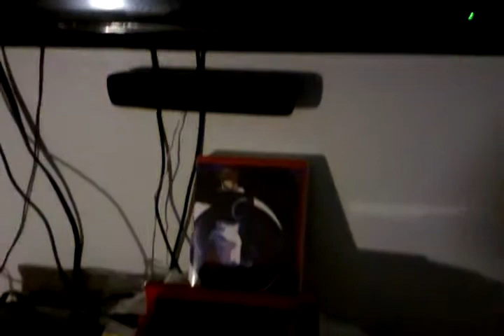The King Of Fighters 2000 - K Bug (MVS)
English - Spanish!!

Hello My Friends!! Well, this is the video of K' Dash bug vs Zero, but this time i made this bug in the MVS game (coin machine game) and how can you see is like Ralph's Bug, because take all energy of Zero!! Enjoy!!

Hola Mis Amigos!! Bueno, este es el video del truco de K' Dash vs Zero, pero esta vez lo hize en juego MVS (cartucho de maquinita) y como puedes ver es como el truco de Ralph, porque le quita toda la energia a Zero!! Disfrutalo!!